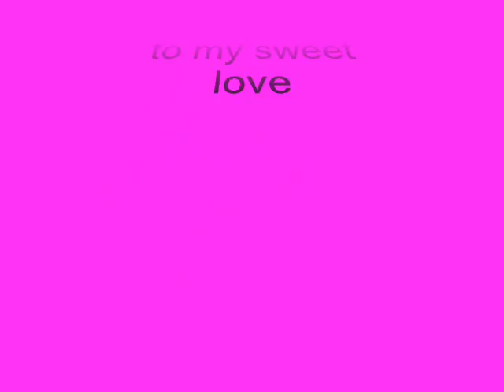sweet love bushnaq